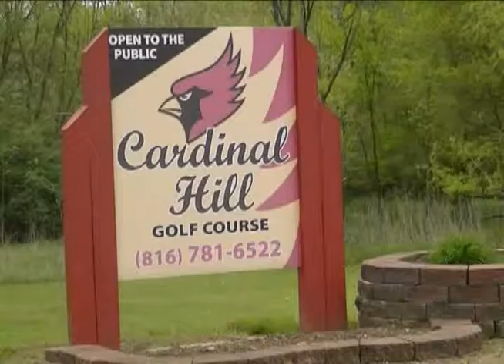WJC Spring Invite Golf Underway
Men's golf coach Bill Skolaut talks about Day 1 of this year's golf invite.